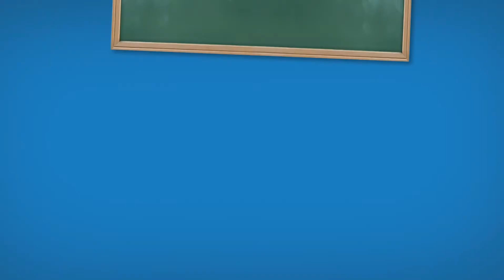L'éolien crée de l'emploi - Les Fossiliums 5/6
L'éolien crée des milliers d'emplois durables, non délocalisables et dans le monde entier.

« Les Fossiliums, une famille dans le vent » est un dessin animé inédit en 6 épisodes racontant la découverte de l’énergie éolienne par une famille extra-terrestre. Cette initiative de France Énergie Éolienne entend favoriser la compréhension par le plus grand nombre des enjeux de la transition énergétique, avec humour et pédagogie : écologie, économie, environnement...

Pour suivre les aventures des Fossiliums RDV sur notre chaine You-Tube et sur le site de France Energie Eolienne